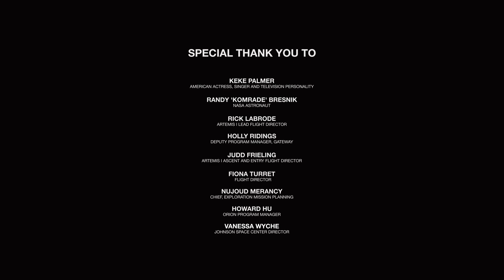NASA's Artemis 1 moon rocket is 'ready' for launch! What to expect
The first launch attempt of the Space Launch System rocket carrying the Artemis 1 mission is scheduled for Aug. 29, 2022. Learn about the different stages of flight in this NASA explainer. -- NASA's most powerful rocket to launch risky moon mission test flight

Credit: NASA
Producer: Lisa Allen, Barbara Zelon, Alysia Lee
Writer & Director: Paul Wizikowski